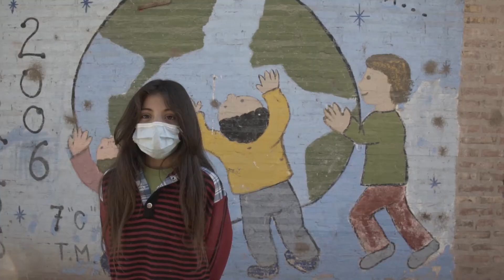asociación civil pensar acompañar puentes de igualdad